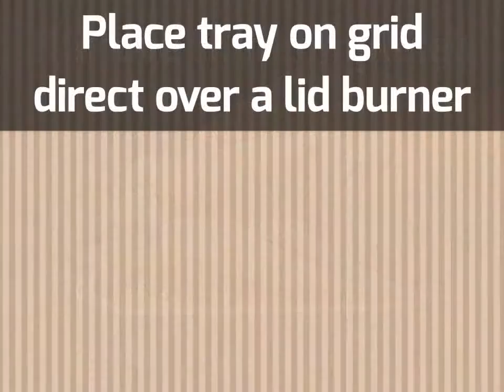Smoke It All - Easy Smoking In The BBQ Grill - Gas & Charcoal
Easy BBQ Smoking on the Grill at home. Smoke It All smoke dust is supplied in handy aluminium trays covered with airtight foil. Remove the foil from the aluminium tray before placing it in the grill. Enjoy the smell of the special spices when removing the foil, this is part of the joy. Put on the lid when the first smoke starts developing from the smoke dust. Almost close the damper in the lid to keep the smoke inside the grill. The damper at the bottom must be open otherwise you will smother your briquettes and the heat will disappear.
The smoke dust will smoke for almost 20-30 min. depending on wind and weather.